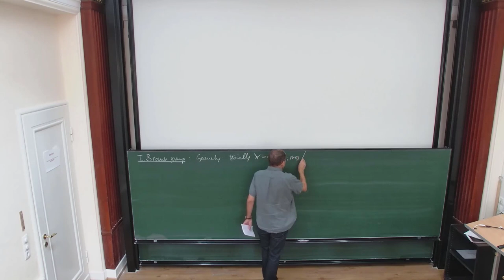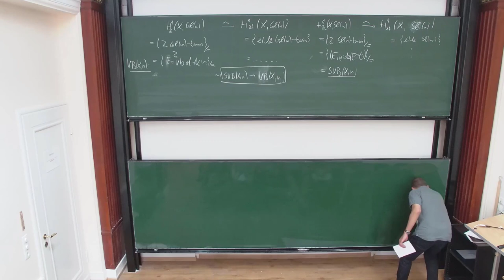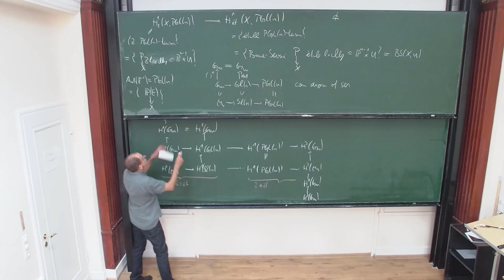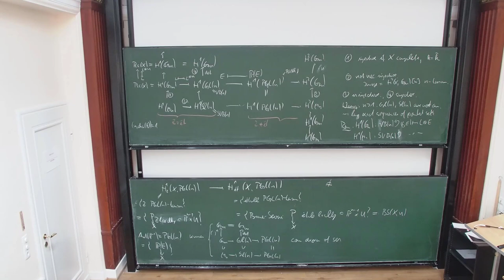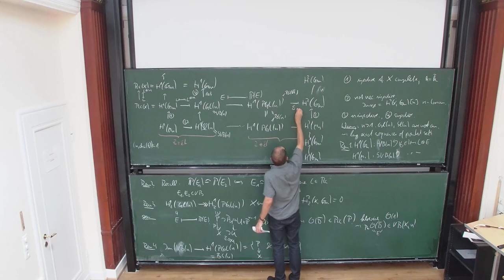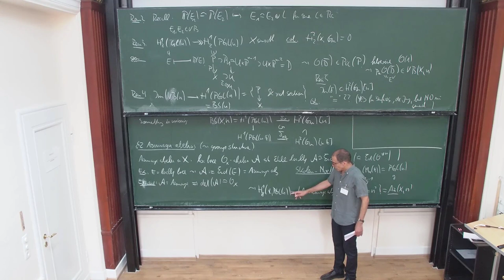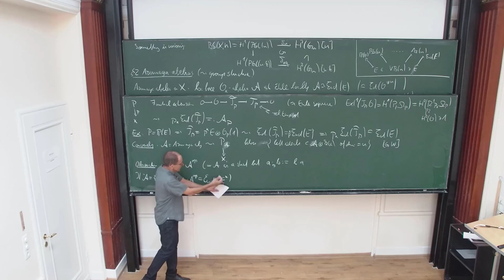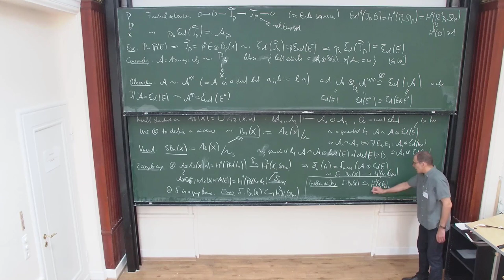Daniel Huybrechts: Brauer groups and twisted sheaves on K3 surfaces 1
This will be a gentle introduction into Brauer groups and twisted sheaves. The emphasis will be on geometric aspects and eventually on moduli spaces of twisted sheaves on K3 surfaces. We will study the different ways to think about Brauer groups as groups of Azumaya algebras, Brauer-Severi
varieties, twisted sheaves, Gm-gerbes...How to translate from one to the other, how to define Chern classes, how to split Brauer classes, etc